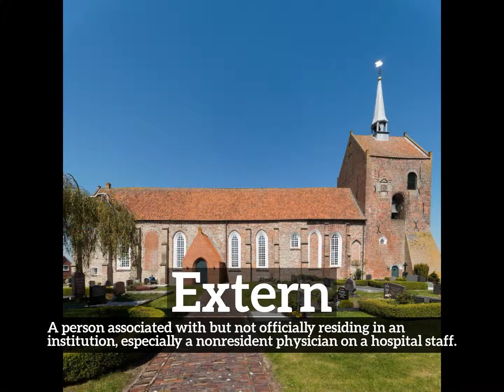How Does Extern Look? | What is Extern? | How to Say Extern in English?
Learn how to pronounce extern with Imago Spectrum.

What is extern?
How does extern look?
How to say extern in English?
What does extern represent?
What is the defintion of extern?

Imago Spectrum allows you to easily memorize common English words and phrases by joining visual and auditory learning environments into a short video. Focus on the images and repeat extern several times for best retention results.

In this video we are speaking the word, extern. Do take note of how extern is spelled.
The definition of extern is listed below the word in the video.
Extern:  A person associated with but not officially residing in an institution, especially a nonresident physician on a hospital staff.